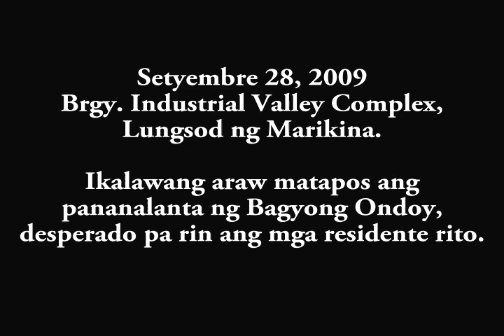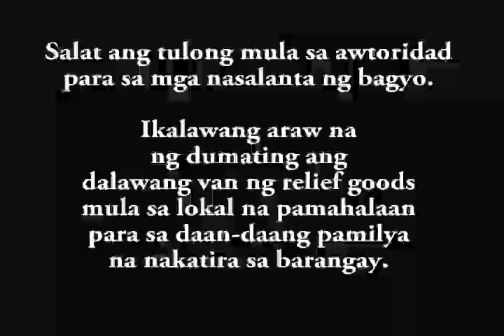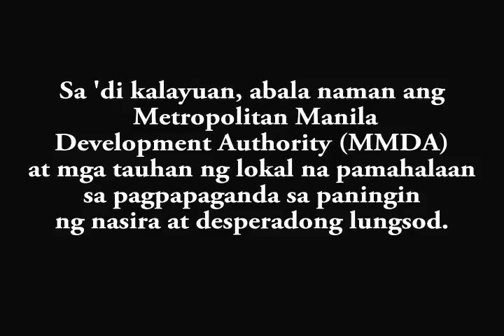Victims of typhoon Ondoy in Marikina decry government neglect